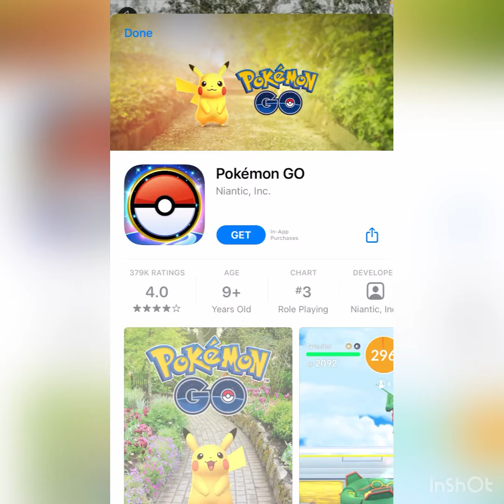Becoming A Ninja 🥷 | Ninja Hands (Funny Moments)